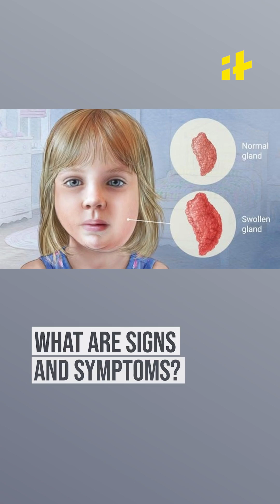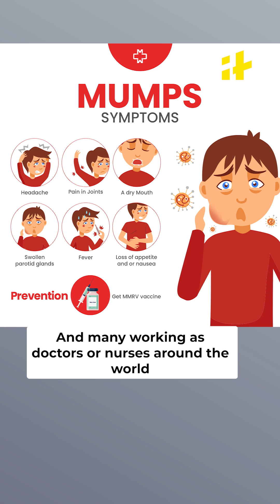Kerala Mumps Outbreak: What Are The Causes, Symptoms And Treatment?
In less than three months, over 11,000 mumps cases have been reported in Kerala, causing concern for state health authorities. Mumps is primarily caused by the paramyxovirus, affecting the salivary glands and causing swelling and pain in the cheek and jaw areas. Symptoms include fever, followed by swelling and tenderness, lasting 7 to 14 days. While most cases clear up naturally, severe complications like brain swelling or hearing loss can occur. Kerala's frequent reporting of viral diseases is attributed to its forest cover, intense monsoon, and the global dispersal of its population, including medical professionals who may unknowingly spread diseases.